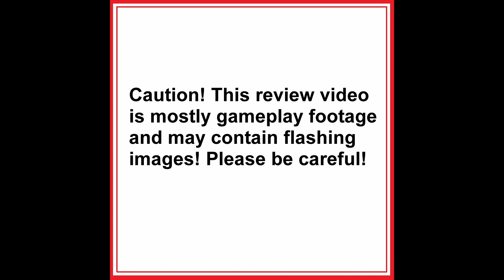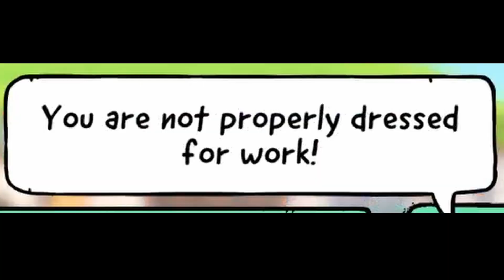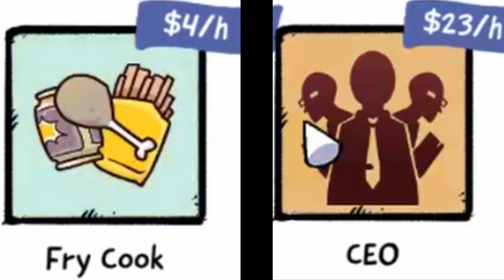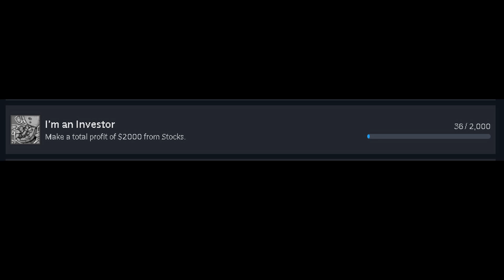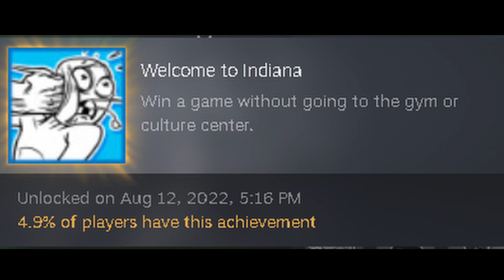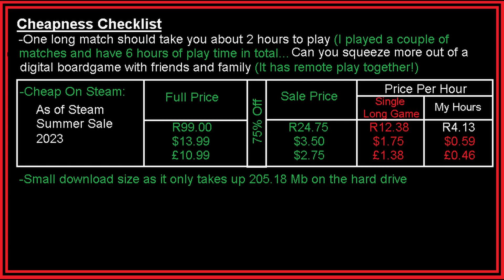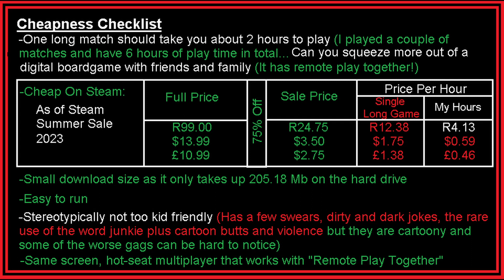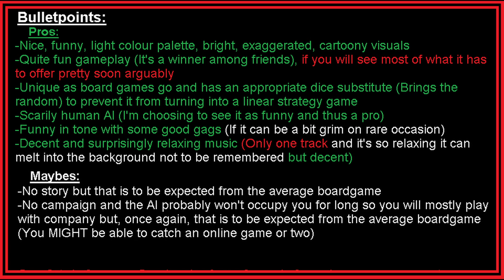NO TIME TO RELAX Review [Ep. 72]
Want a digital boardgame where you can earn points by earning money through buying pork butts? Then check out this Cheapness affordable gaming review of No Time to Relax [Episode 72]

In this review of the digital board game by Porcelain Fortress shows how it:
-Has lovely, colourful, cartoony visuals with archetypical character design, heavy cartoon style and is presented in a very elegant compact way for a boardgame
-Going off that perhaps it goes without saying that a lot of the gags are visual in nature and they are pretty good... enough to make new players chuckle (The odd weird reference when you eat a lot of fast food, some dark jokes, a very heavy handed rocket) and it has text gags too - that is a lot of story for this genre
-Has surprisingly relaxing music (Easy listening) that somehow also captures the feeling of being busy (Just one track though)
-Dice rolls are replaced by time available and thus you need to use it wisely per week (Turn) to move around town, improve yourself (Get an education, better job etc.) and rack up points (Points for saved money, health, level of education, bonus objectives and even happiness) to try and win in this game of life (That is like a crass version of the boardgame "Life")
-If you forget to eat or sometimes relax, the next turn you will be penalized by starting with less time, if you're clothes fall apart you need new ones to work (Sometimes better clothes for some better jobs) and if you don't have the money for them you'll be stuck for a while. Get enough work experience and levels of education to get better paying jobs (If some of the jobs require more education for less pay - but they may have other strategic benefits, less commute time probably) and remember to pay your rent and try not to walk around with too much money... getting robbed is easy
-You can buy items for direct boosts to your happiness score and gym to improve your health score... Buy a pet and keep them happy and healthy for bonus points. Buy tickets to a show for a big boost, buy faster modes of transportation or a fridge to automatically eat and become more efficient and by the end have the most amount of points to win
-Randomness is provided by random cards that are drawn per turn that can help or hinder your health, wallet and happiness (Nothing takes away knowledge it seems or at the very least your degree) and in competitive mode you can spend happiness and health to cast offensive curses that will for example have all the other players get robbed or make a particular building unusable (Can't eat fast food at the fast food place or can't go to your job at the bank etc.) so I doubt there is a micromanagement plan to victory and you might not be where you expected to be by a specific turn
-Perhaps obviously it has local hotseat multiplayer and remote play together worked for me but you can add AI players in casual mode which can be surprisingly and amusingly realistic (Differing skill levels that you can't choose and they may make mistakes that a computer shouldn't like wasting time turning up for work in the wrong clothes... sometimes they repeatedly click their desired action when they are out of time to appear frustrated. Maybe this is creepy) but this may not be enough for you to play alone versus AI players (Who can't curse you as they are not available in competitive mode) but it's neat

Also regardless of how you feel about my content please consider using the search engine Ecosia!

0:00 Cheapness Intro
0:11 Gag and Summary
0:31 Compete at Life
0:56 NO SINGLE PLAYER CAMPAIGN!
1:07 Trying to Find an Online Match
1:39 Very Enjoyable Local Multiplayer
1:53 Oddly Realistic AI
3:11 Offensive Plays
3:41 Use Your Time Wisely
4:07 Improve Yourself
4:32 Why Pick That Job?
5:29 Efficient Plays
6:20 Playing the Stock Market
6:35 Efficiency Upgrades
6:44 Randomness Through Dice Substitute
7:24 Lovely, if Archetyping, Cartoons Style
7:52 Amusing, Mostly Visual, Gags
8:15 Relaxing Music
8:34 How Long Will it Keep You Busy?
9:37 Not the Best Value
10:12 Small Download Size
10:20 Easy to Run
10:23 Is it Kid Friendly?
19:52 Same-Screen Multiplayer
11:05 Pros
12:04 Maybes
12:18 Ending Gag
12:35 Cheapness Outro